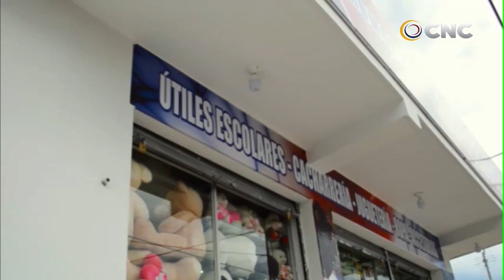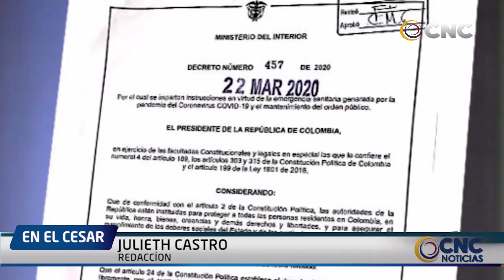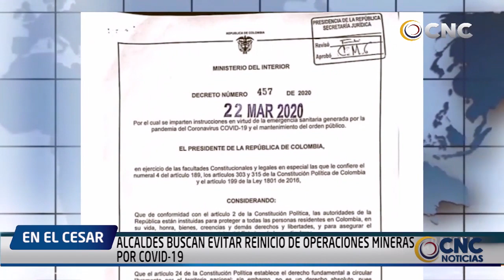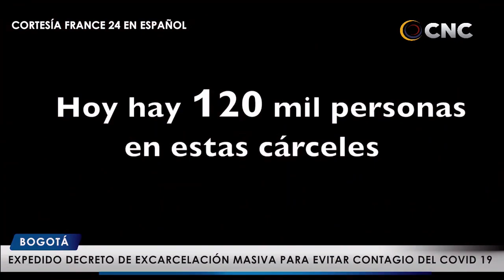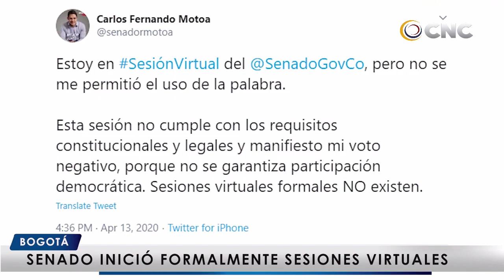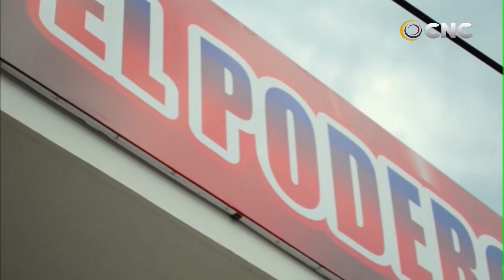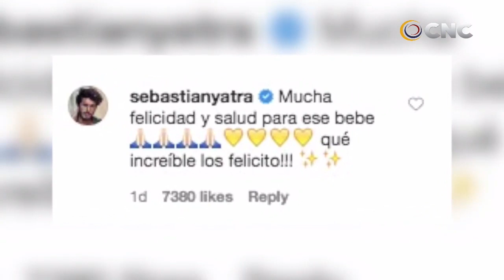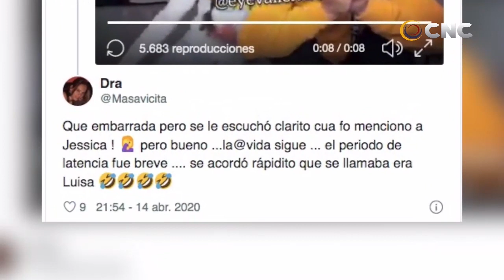CNC NOTICIAS VALLEDUPAR EMISIÓN CENTRAL 15 ABRIL 2020